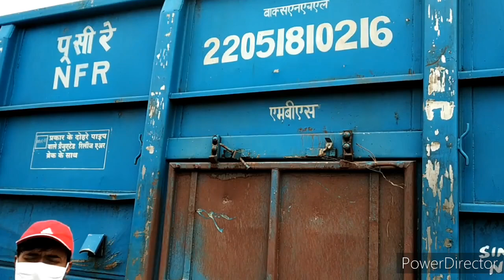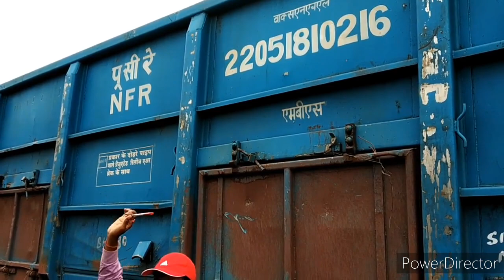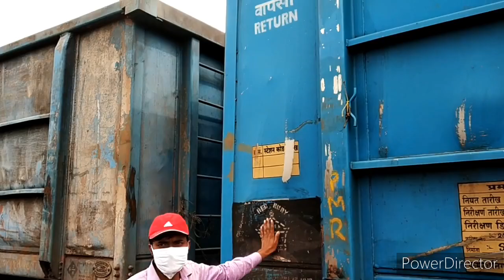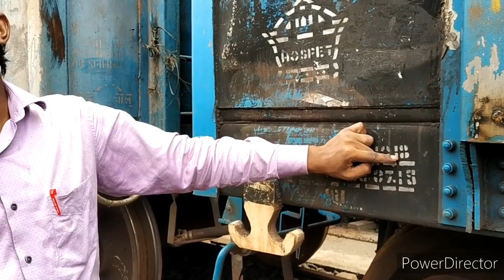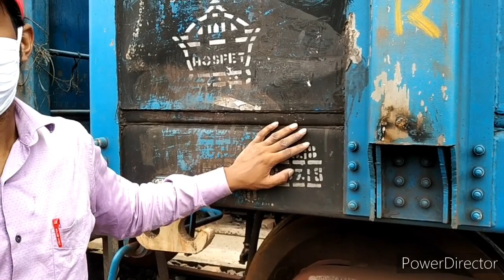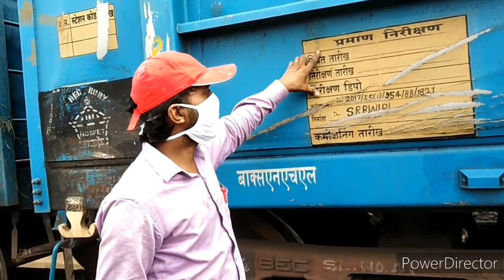Types of wagon